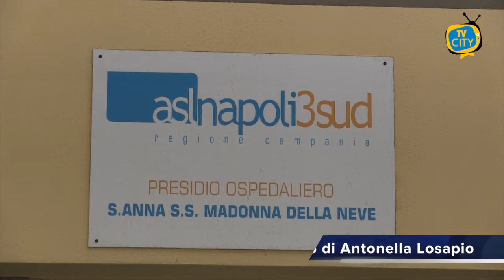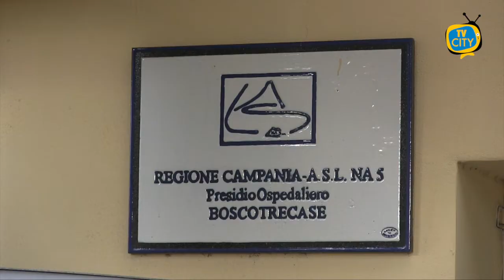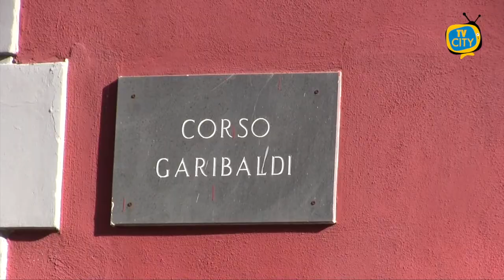TG del 30-09-20: l'informazione quotidiana di TVCITY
Partiamo con la cronaca. 56enne napoletano fingeva di essere un dentista senza alcun titolo di studio. Colto sul fatto mentre operava su una paziente. La Guardia di Finanza ha sequestrato lo studio medico abusivo ed attrezzatura professionale.

Torniamo poi all’emergenza sanitaria in Campania. Preoccupanti le dichiarazioni rilasciate dal Presidente della Regione Campania Vincenzo De Luca, ospite ieri sera a Porta a Porta. Nel corso della serata, il Governatore ha lanciato un ultimatum drastico: “Penultima ordinanza prima di chiudere tutto”.

Punto della situazione sull’ospedale di Boscotrecase, da fine agosto tornato ad essere operativo solo come Covid Hospital. Il direttore sanitario dell’Asl Napoli 3 Sud, Gaetano D’Onofrio, ai nostri microfoni, ha spiegato i servizi medici erogati.

Discussa ancora l’ultima ordinanza del presidente De Luca, che ha bloccato la movida notturna. Abbiamo ascoltato a riguardo titolari di bar e locali della zona porto di Torre del Greco. I residenti denunciano comportamenti irresponsabili dei giovani che frequentano il posto ogni sera.